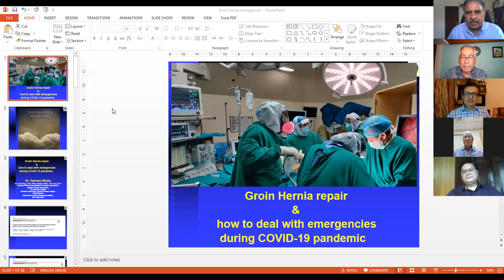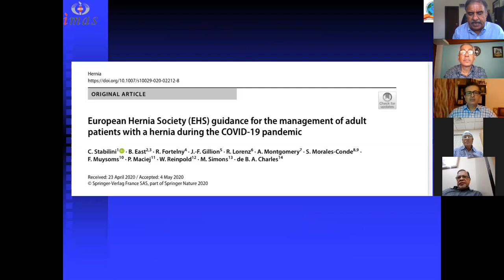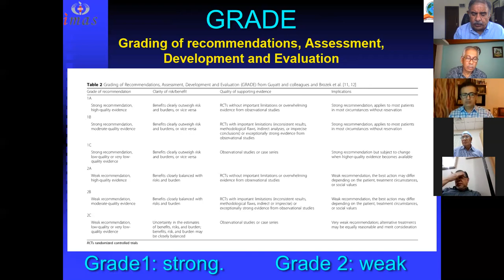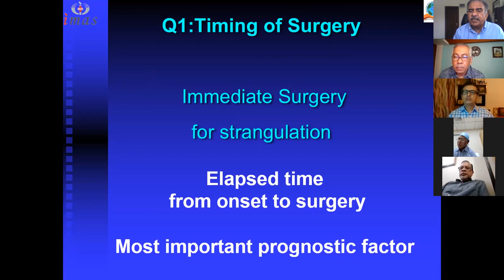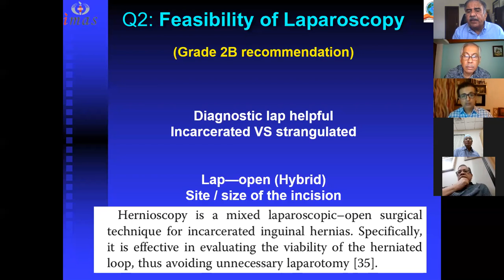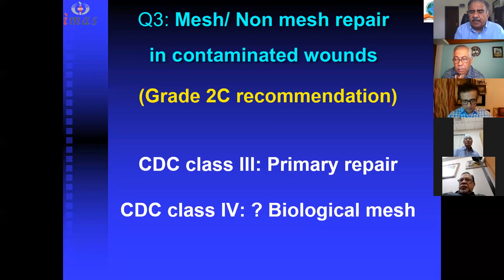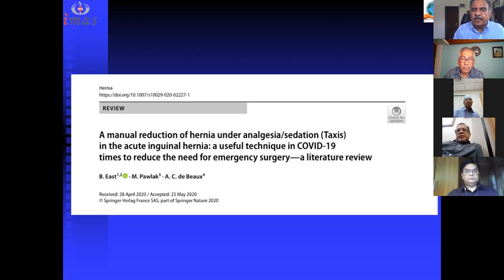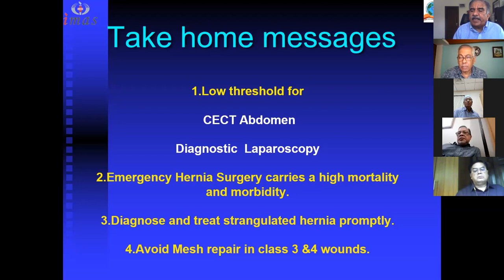"Groin Hernia Emergencies in Covid era" Dr. Parveen Bhatia speaking for Hernia society of Bangladesh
“Hernia Surgery Updates During COVID-19 Pandemic” webinar organized by Hernia society of Bangladesh. Dr. Parveen Bhatia presented on Management of Groin Hernia Emergencies in Covid era